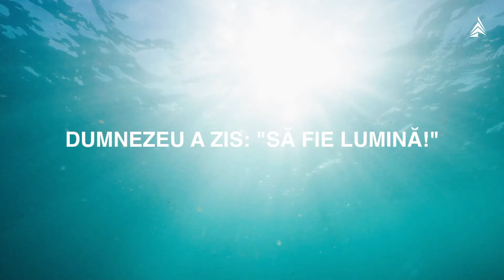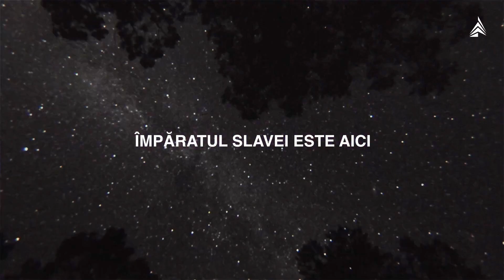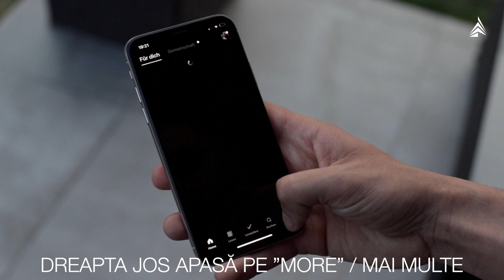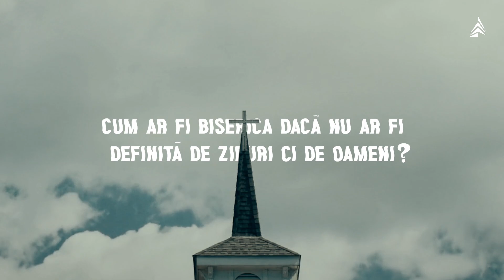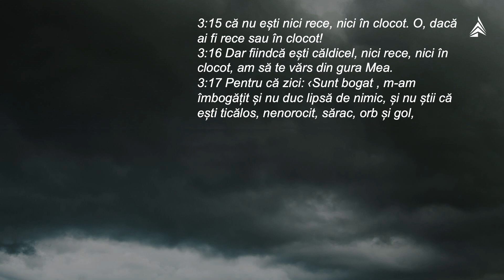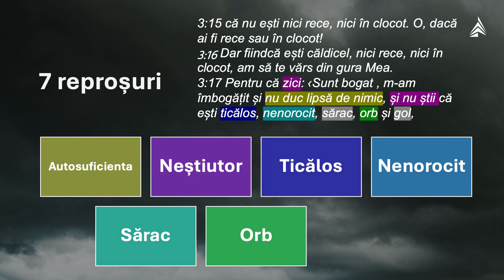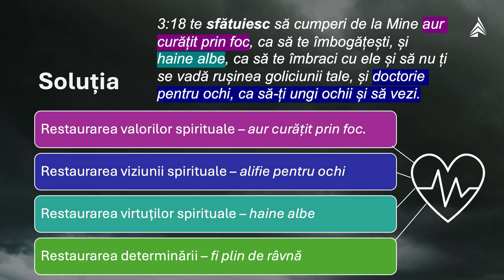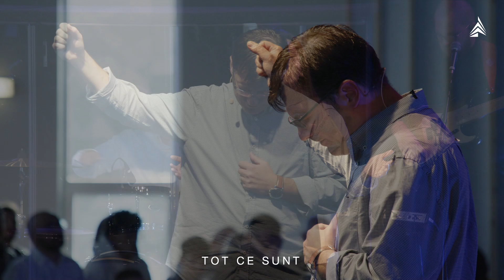Laodiceea - Ultima șansă! | Flaviu Leontiuc | Vertical Schwabach